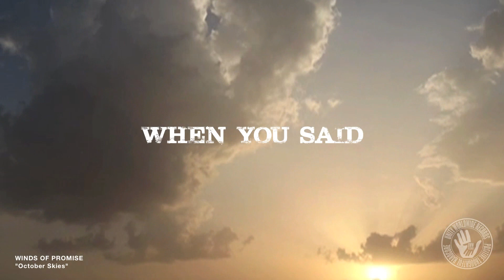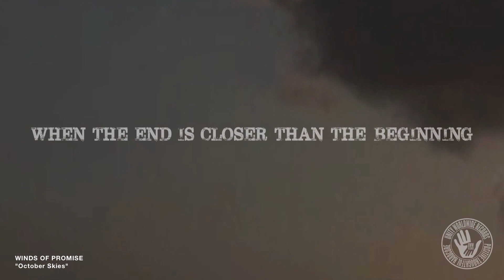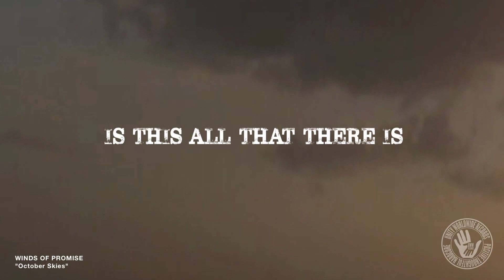WINDS OF PROMISE - OCTOBER SKIES - HARDCORE WORLDWIDE (OFFICIAL HD VERSION HCWW)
WINDS OF PROMISE - OCTOBER SKIES - HARDCORE WORLDWIDE

HCWW ONLINE-SHOP !!!

Track OCTOBER SKIES is taken from the WINDS OF PROMISE
album Cut. Heal. Scar. released via Unity WorldWide Records 2020.
UWW013 Mix mid 80’s Dischord Hardcore and the typical
Orange County Hardcore and you have the sound of Winds Of Promise.                                                 Follow them at @windsofpromise